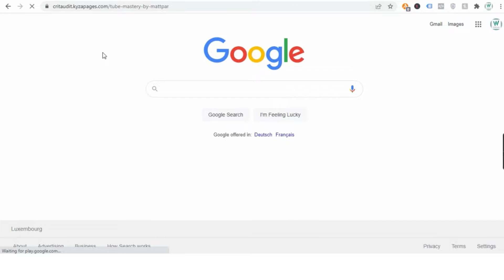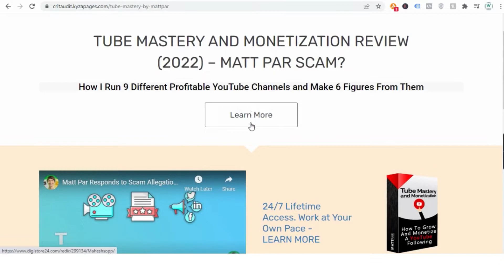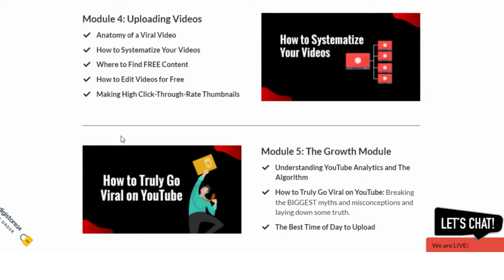Tube Mastery And Monetization | Make Money Matt - YouTube Monetization Course 2022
If you have always been required to make money on Youtube but you don’t want to get on camera, this program is definitely for you.

There isn’t enough training out there on this issue because most of it is for on-camera stuff, so this could be what you are assuming.

Consider making money in your sleep by simply uploading videos. It’s interesting, isn’t it?

This review isn’t to get you drawn though – we want to be as purpose as we can and tell you ideas and what we think about Matt’s course and if you should pick it up or not.

IS THIS FOR BEGINNERS OR EXPERTS?
Tube Mastery and Monetization is for everyone interested in YouTube. This is a total roadmap to take beginners all the way to make a full-time income and just as much content for the vets to scale their business and perfect their techniques.

WHEN WILL I START MAKING MONEY?
It depends on you. It’s possible to start making money within a week after joining., but it’s also possible you’ll make nothing. Just because you have this information, I cannot guarantee you’ll take action on it.

WHAT IF I HAVE QUESTIONS OR PROBLEMS?
You’ll have access to a separate Private Facebook group where Matt will be answering questions as well as other students. We’re here for your success, so any possible issue or roadblock will be addressed ASAP.

IS THIS COURSE BETTER THAN OTHER YOUTUBE MONETIZATION COURSES OUT THERE?
As far as YouTube creation and monetization courses go, this one is top-notch in place, levels of production, and clarity of exposure.

YouTube monetization would not be my first recommendation for online hustling, but if you want to focus on this type of online business, I cannot find fault with Matt here.

DOES THE COURSE DELIVER WHAT IT PROMISES?
yes, and sometimes even more than I expected. If you go through this course you will come out of it with a whole new array of skills. Even millionaire YouTube entrepreneurs like Chase Namic, who earns $100,000 a month from YouTube revenue, has taken Matt’s course and given a great review about this course.

In this video we’ll walk you through:
1. Make money matt scam
3. About matt par and youtube channel
4. How does tube mastery and monetization works
5. What you will get from tube mastery course
6. Tube Mastery and Monetization program (7 Modules)
7. Pricing
8. Conclusion

Our channel is about Digital products. We cover lots of cool stuff such as make money online and business software